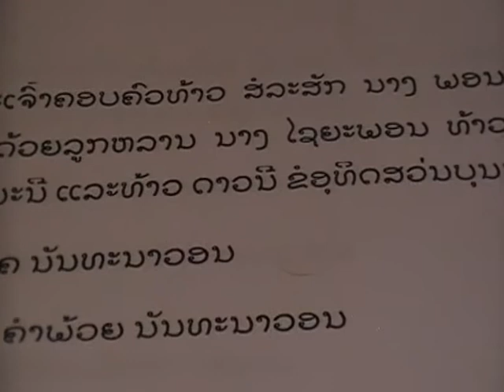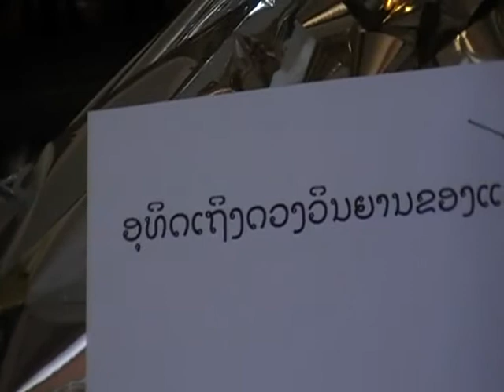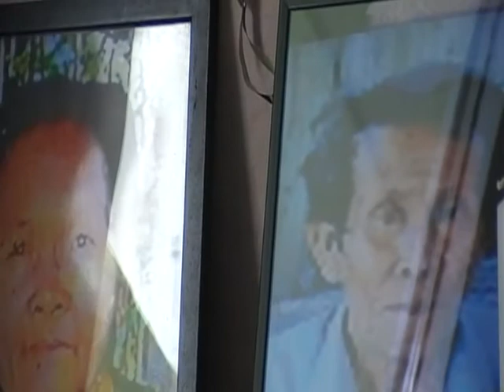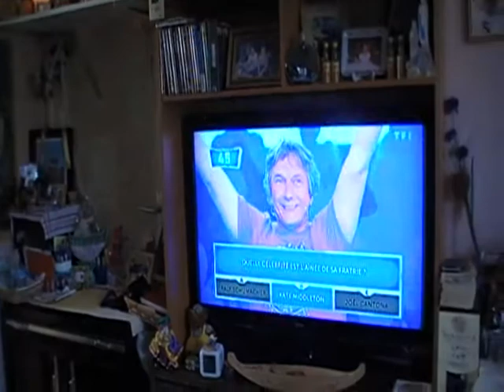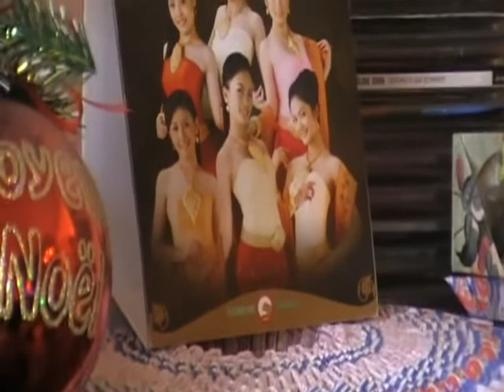Ma vidéo éditée